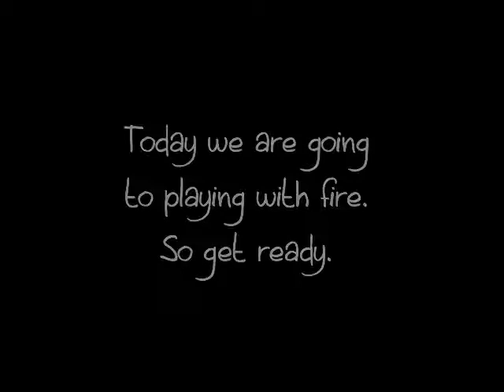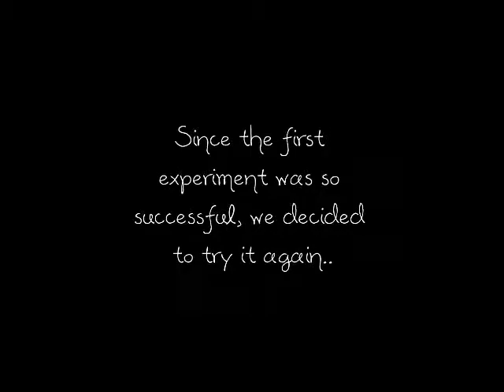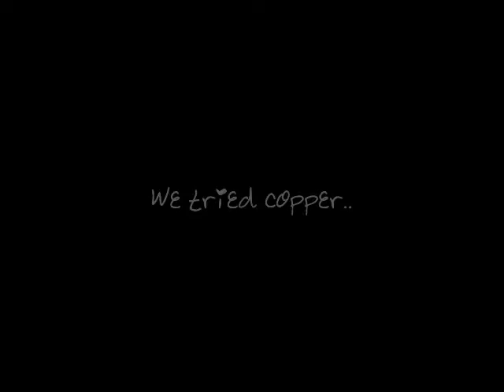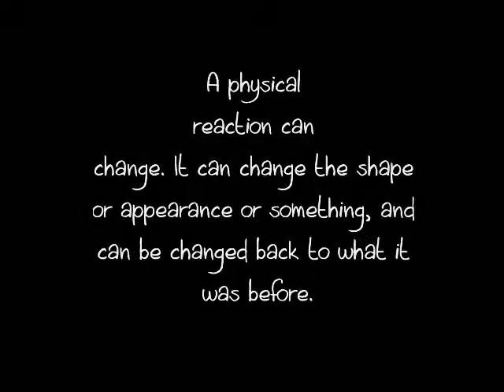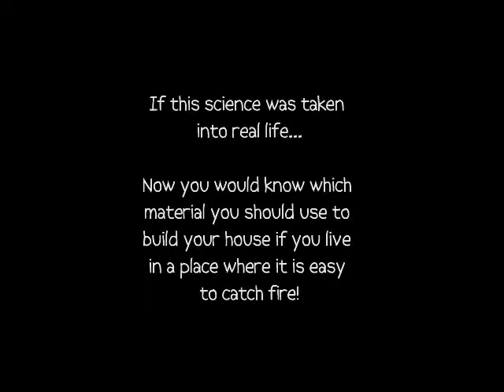Nicky, Jacqui, Janseway and Shayna's Science Fire Reactions Video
Re-Upload of the previous video - the volume was too low. It's fixed now, but nothing else was changed. This is Nicky, Jacqui, Janseway and Shayna's Fire Reactions Video. ENJOY :)